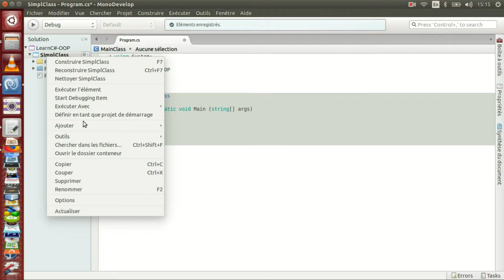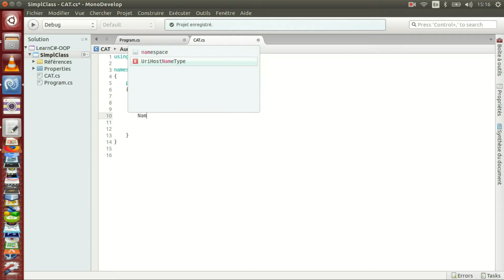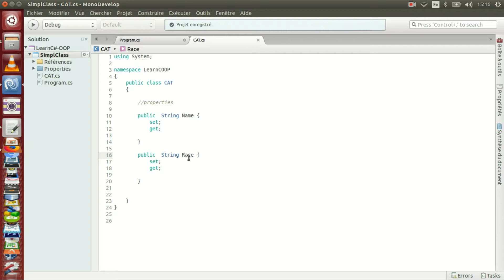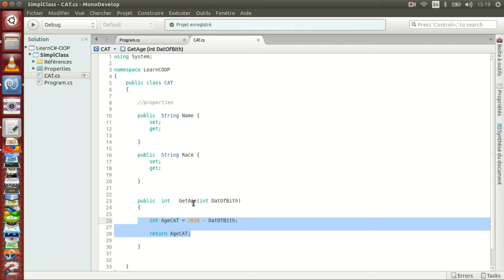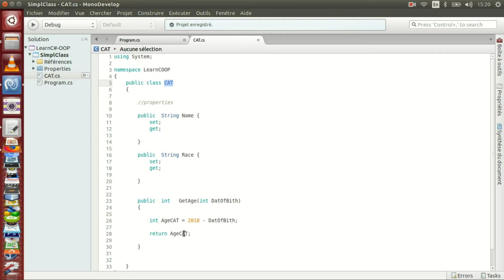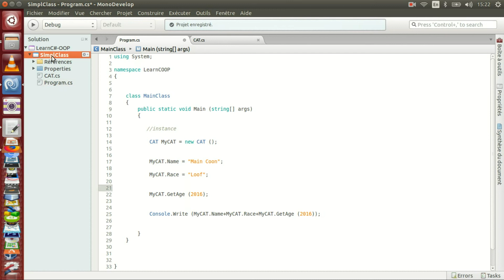OOP in C-sharp C# || 51_ Craete Simple class Cat on C-Sharp C#